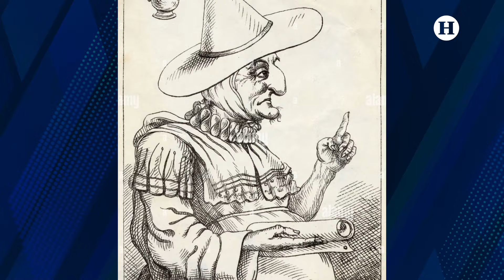¿Vienen terremotos y la tercera Guerra Mundial? Las escalofriantes predicciones de la Madre Shipton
¿Vienen terremotos y la tercera Guerra Mundial? La Madre Shipton nació en el año 1488 en Knaresborough, Inglaterra, y según los registros se sabe que se dedicaba a tratar a las personas con remedios naturales. Asimismo, se dice que contaba con habilidades sobrenaturales, teniendo capacidades como la clarividencia, mismas que utilizó para ver eventos que pasarían en el futuro y escribirlos en diarios que más tarde fueron publicados.